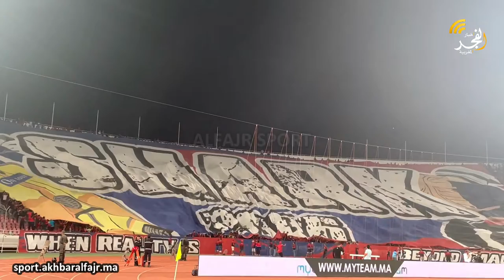بعدسة خاصة.. تيفو خيالي وكراكاج حماسي من الجماهير المسفيوية في مواجهة الجيش الملكي